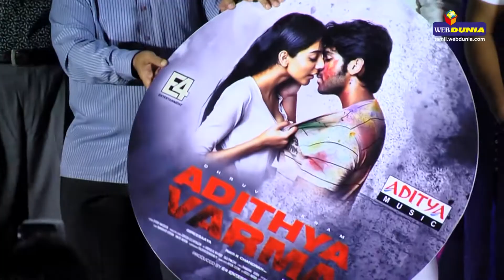Adithya Varma Movie Audio Launch | Vikram | Dhruv Vikram | Arjun Reddy Tamil | Priya Anand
Adithya Varma Movie Audio Launch